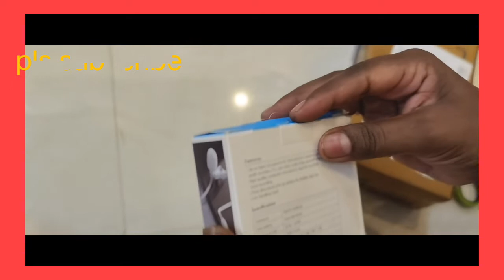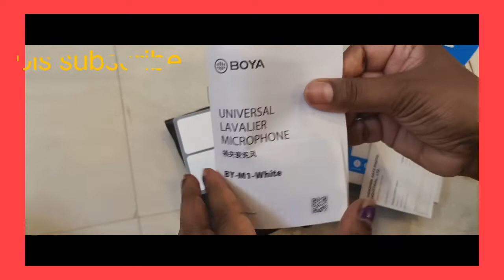Budget friendly Boya mic for beginner youtubers 🤗🥰white Boya mic#TN SISTERS & VLOG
Budget friendly Boya mic for beginner youtubers

colour - white
price  -  719 /-.    ( COD  724/-)

if you want buy this mic pls follow this link